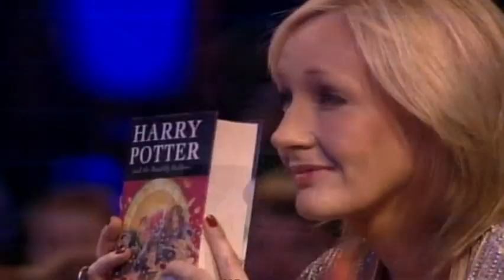Today in History for July 31st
Highlights of this day in history: Ranger 7 beams lunar pictures; France's Marquis de Lafayette makes his name in the American Revolution; Thomas Eagleton withdraws as George McGovern's running mate; Harry Potter author J.K. Rowling born. (July 31)